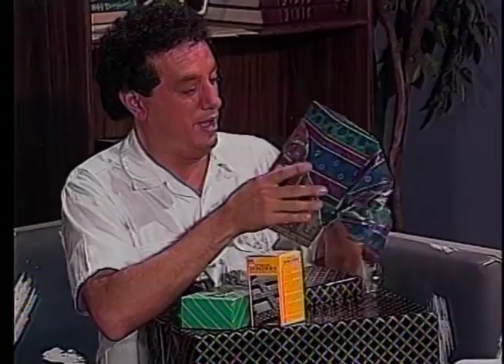Comercial K Marte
A Sketch Comedy Show which aired from Jan. 1993 - November 1999, on Telemundo Network.